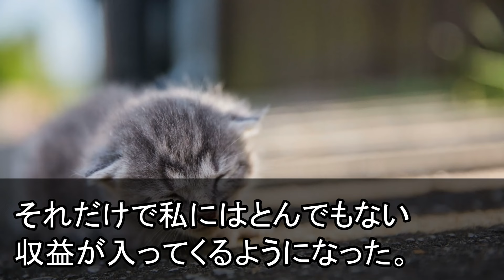【スカッとする話】医者の兄の結婚式でなぜか私だけ席がない…兄嫁「中卒の底辺専用のお席ですw」直後、兄の尊敬する名医が私に駆け寄り「ご無沙汰してます！お元気でした？」3秒後、兄嫁は全てを失う結果にw